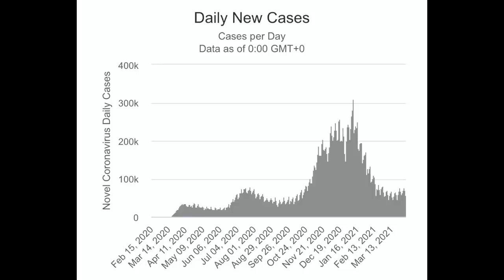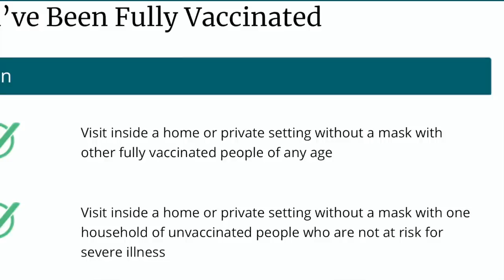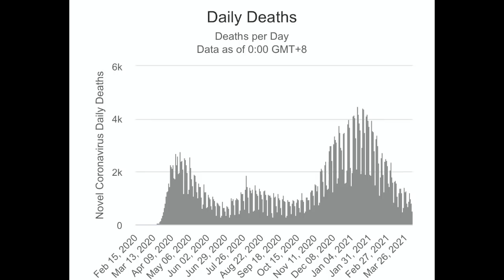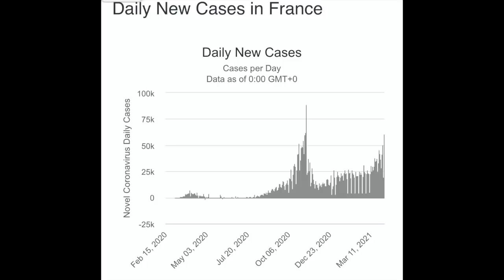(中英字幕)末日即將降臨？美國疾控中心主管緊急呼籲，是否事實？CDC director warned of impending doom of COVID-19, what should we do?